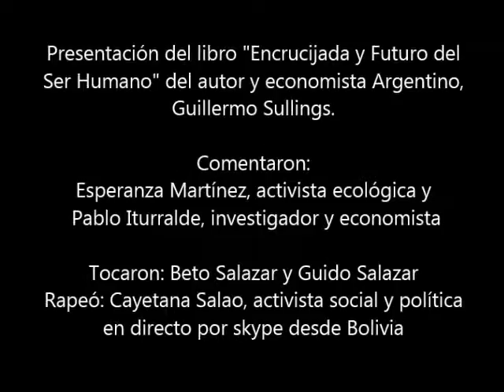Intermedio musical en la presentación del libro "Encrucijada y Futuro del Ser Humano"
Presentación del libro "Encrucijada y Futuro del Ser Humano" del autor y economista Argentino, Guillermo Sullings.

Comentaron:
Esperanza Martínez, activista ecológica y Pablo Iturralde, investigador y economista

Tocaron: Beto Salazar y Guido Salazar
Rapeó: Cayetana Salao, activista social y política en directo por skype desde Bolivia